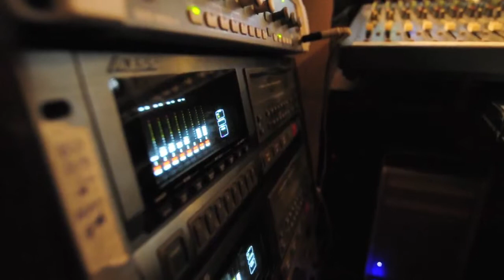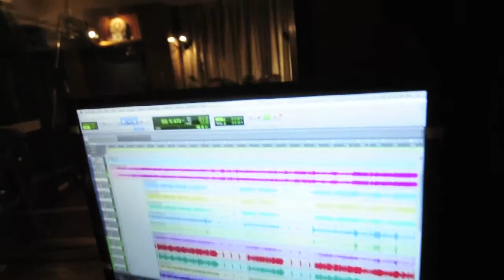Dhananjay recording alone